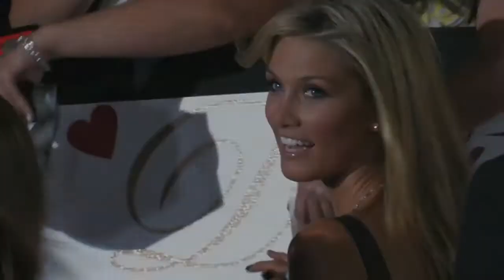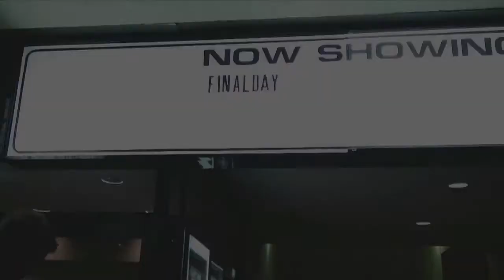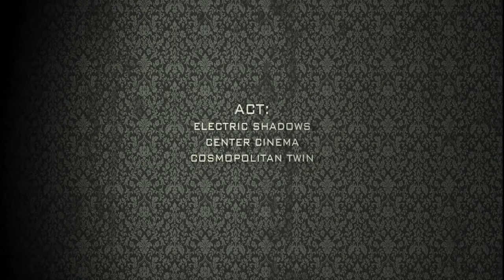Into the Shadows Trailer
Into the Shadows is an independently made Australian movie that reveals how the corporate formatted mega-multiplexes squashed your friendly local independent cinema.

Twenty screens in Sydney alone have closed in the past 10 years! It features film industry executives making jaw-dropping statements in a movie they would never put into a multiplex!